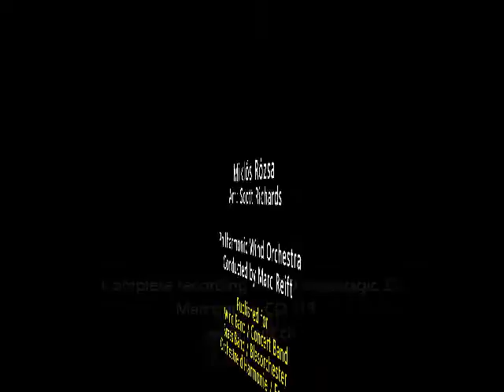Marc Reift - Golden Voyage Of Sinbad (Miklós Rózsa, Arr.: Scott Richards)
Golden Voyage Of Sinbad (Miklós Rózsa, Arr.: Scott Richards)